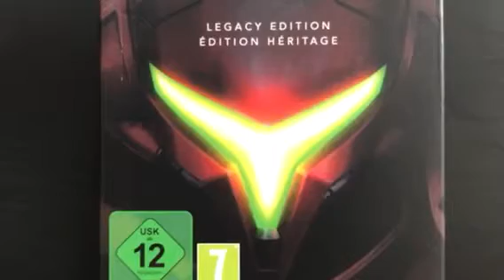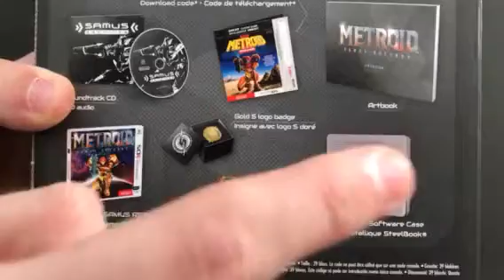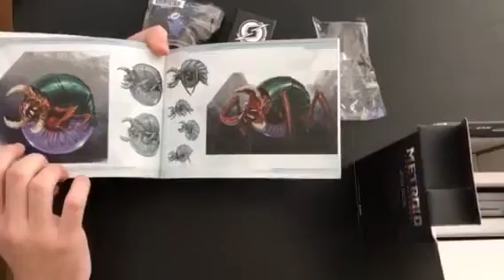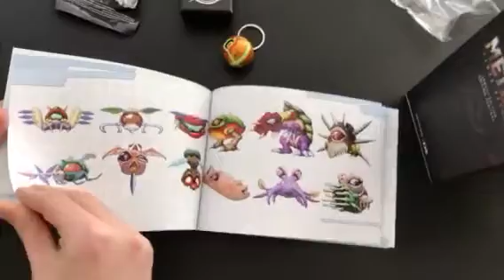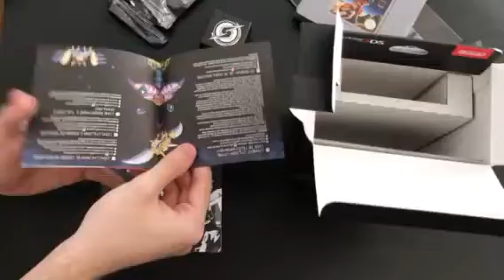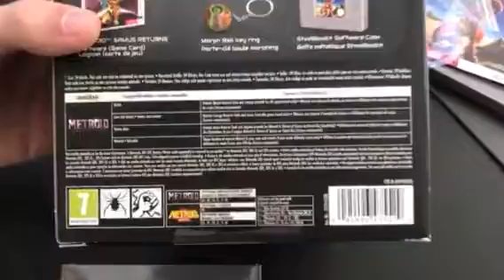Metroid Samus Returns Legacy Edition_Unboxing